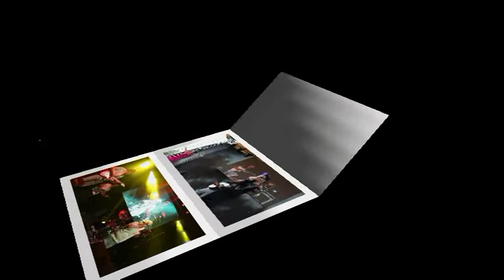Születtem Magyarországon 2015 02 14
A műsor létrejöttét a Cseh Tamás Program támogatja.